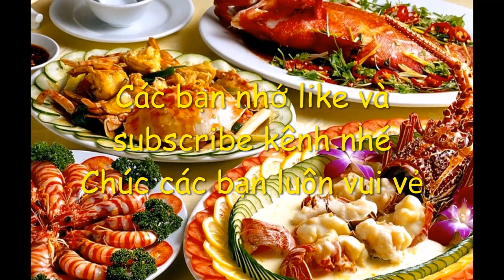15 Món ăn hải sản tươi ngon, hấp dẫn, không nên bỏ qua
Hải sản ở các vùng biển Việt Nam có nhiều loại giống nhau, nhưng tùy theo điều kiện của từng vùng mà hải sản nơi này có thể ngon hơn nơi khác, và cũng tùy theo cách chế biến, sáng tạo của người dân vùng đó, khiến cho hải sản trở thành những món ăn hấp dẫn khó cưỡng đối với du khách khi đặt chân đến mỗi vùng miền của Việt Nam.

💁 Tham khảo thêm:
☀️ 15 Món ngon từ tôm hấp dẫn, dễ làm cho bữa cơm gia đình: